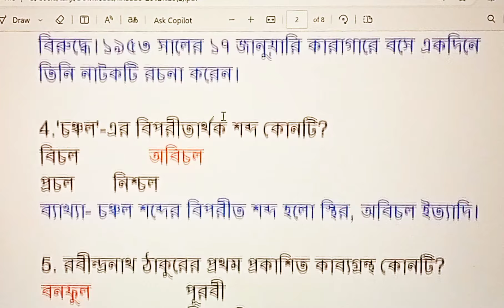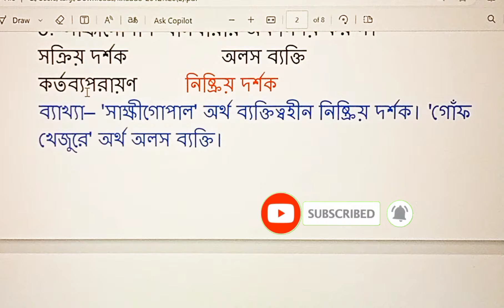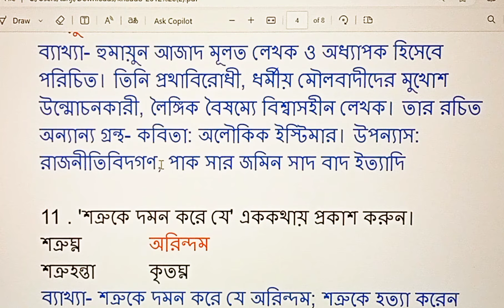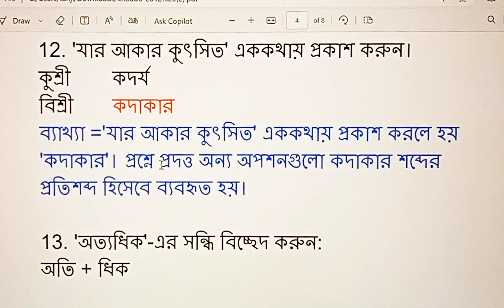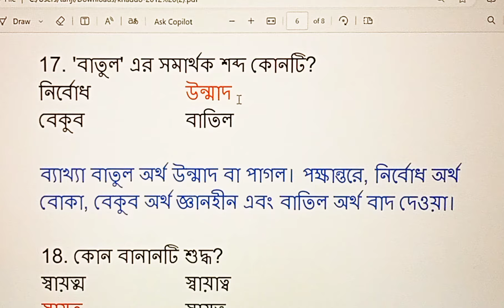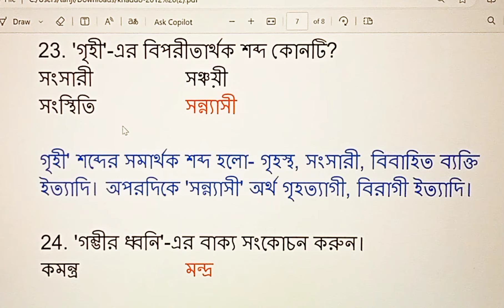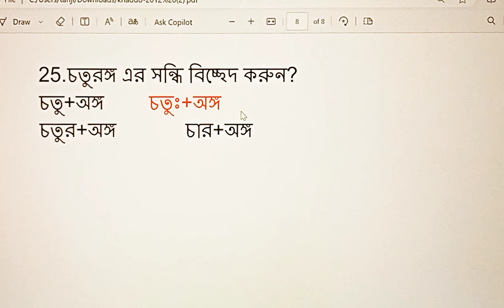খাদ্য অধিদপ্তরের কমনউপযোগী বাংলা প্রশ্নের সমাধান।। dgfood bangla।। Sohoz Edu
খাদ্য অধিদপ্তর ২০১২ সালের উপ খাদ্য পরিদর্শক পদের কমন উপযোগী প্রশ্নের সমাধান